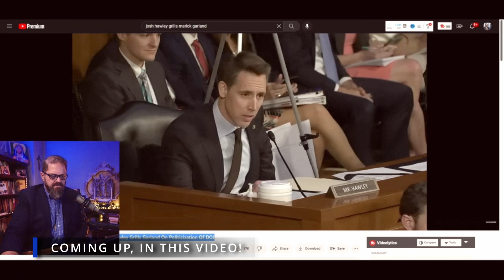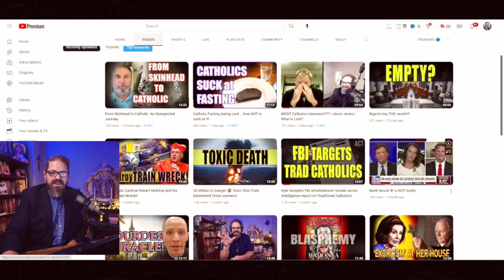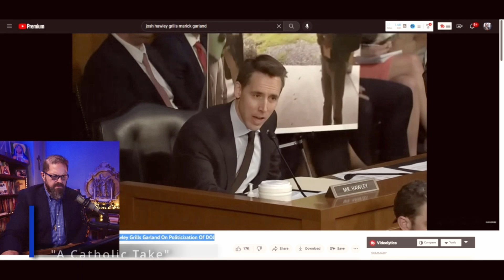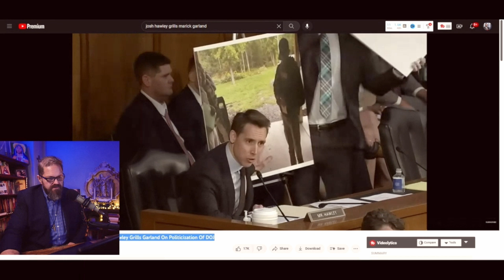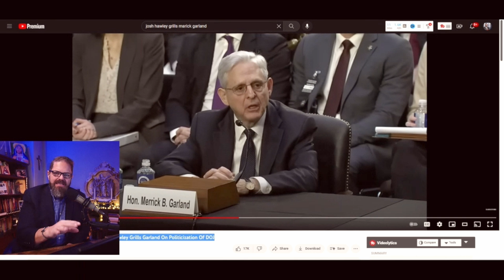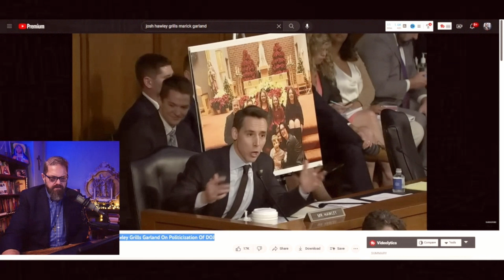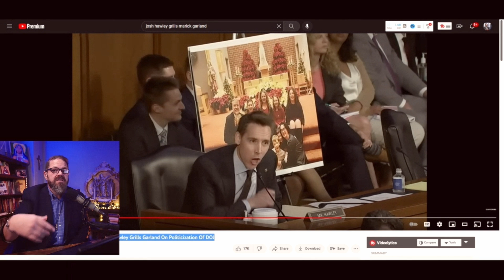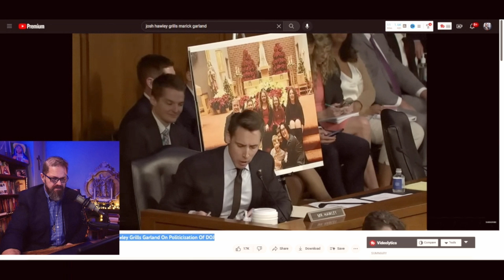💥A Catholic reacts to Josh Hawley SLAMMING Merrick Garland's Assault on Catholics!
Trad Catholic reaction to Attorney General Merrick Garland, 'Yes Sir, You Are Responsible!’ Senator Hawley Grills Garland On Politicization Of DOJ. Are Catholics being targeted by the FBI and DOJ? Sen. Josh Hawley hammers Merrick Garland for targeting Catholics and pro-life Mark Houck!

Biden AG Merrick Garland admits FBI memo targeting Latin Mass Catholics was ‘appalling’